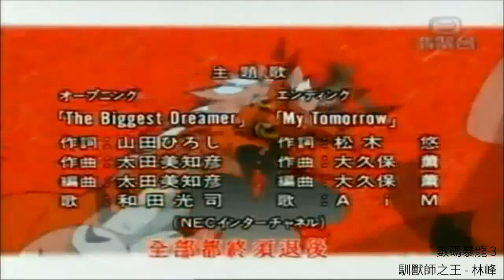兒歌 - 90後的回憶